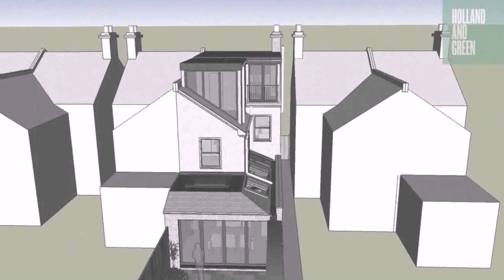Loft Conversion Ideas Pinterest (see description)